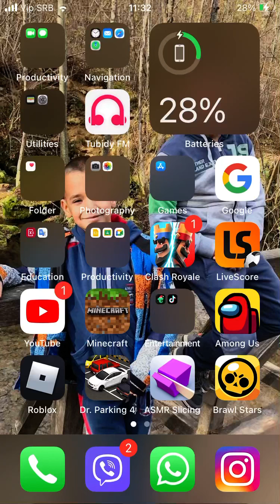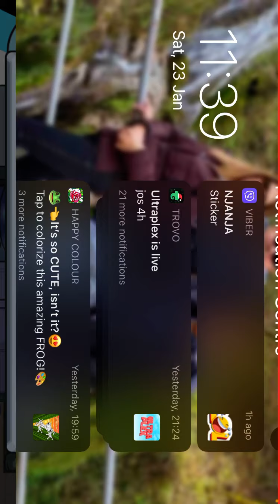Malo igramo amung US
Like i sub